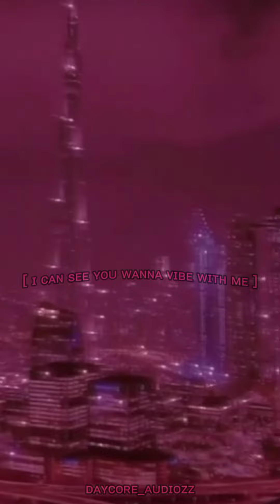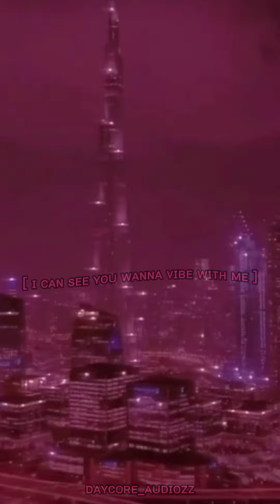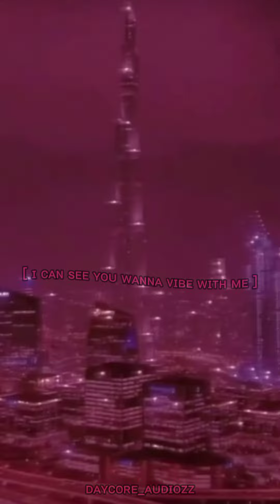lil tecca - lot of me (slowed + reverb )